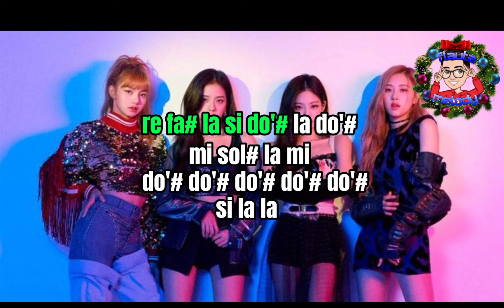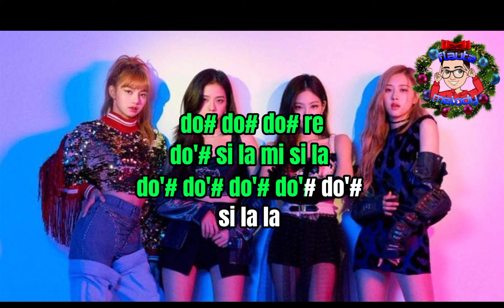don´t know what to do (BLACKPINK) -NOTAS flauta dulce easy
GRACIAS A TODOS LOS AMO